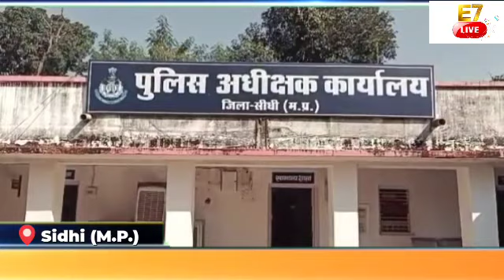ब्रूटल रेप की घटना से सीधी जिला हुआ शर्मशार, शराब पिलाकर आरोपियों ने किया गैंगरेप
ब्रूटल रेप मामले में अतिरिक्त पुलिस अधीक्षक अंजुलता पटले का बयान आया सामने